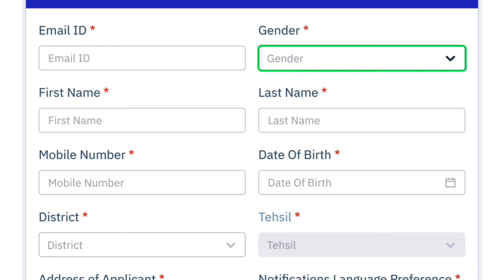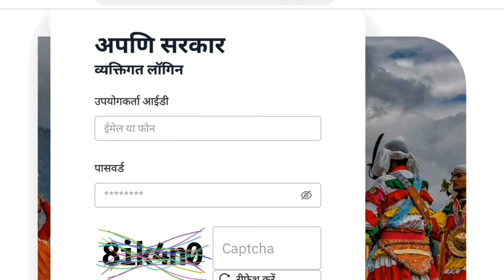उत्तराखण्ड कोई सा भी certificate अब खुद बनाये edistrict Registration देखें पूरी जानकारी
उत्तराखण्ड कोई सा भी certificate अब खुद बनाये edistrict Registration देखें पूरी जानकारी(@News18UPUttarakhand

notifications
job notifications
uttarakhand job
uttarakhand notifications
any online work
any notification
all India job
csc work
essy tricks
important tricks
tricks
important knowledge

MERO PAHAD